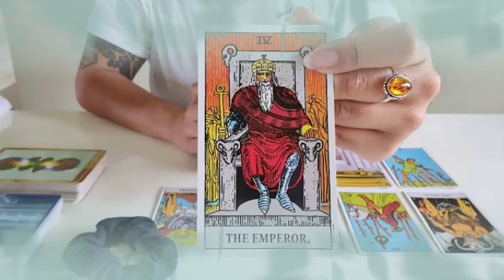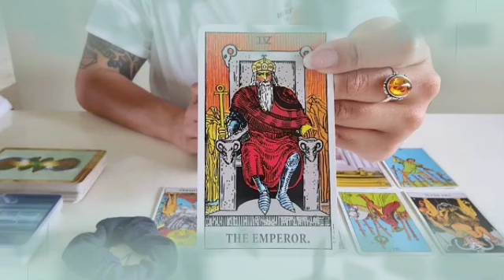برج الأسد من 8 إلى 18 يناير 2022 // خبر صادم جاي لك😯بعد 4 أيام رح يقلب حياتك بالكامل يا أسد😱